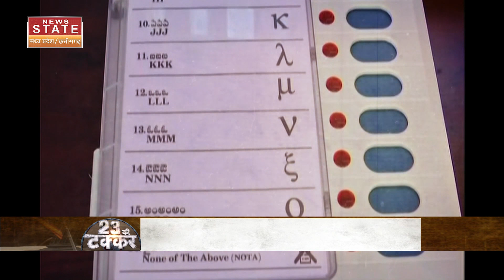Chhattisgarh Election 2023: छत्तीसगढ़ का दंगल पहले चरण के रण के लिए तैयार | BJP | Congress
छत्तीसगढ़ की 90 विधानसभा सीटों में पहले चरण की 20 सीटों के लिए मंगलवार को वोट डाले जाएंगे..पहले चरण में बेशक बीस सीटें हों..लेकिन इनमें 12 सीटें ऐसी हैं..जहां से छत्तीसगढ़ में सत्ता की राह निकलती है..वो 12 सीटें कौन सी हैं..देखिए इस रिपोर्ट में

Out of the 90 assembly seats in Chhattisgarh, voting will be held on Tuesday for 20 seats in the first phase.. There may be twenty seats in the first phase.. but there are 12 seats among them.. from where the path to power in Chhattisgarh lies.. those 12. Which are the seats..see in this report